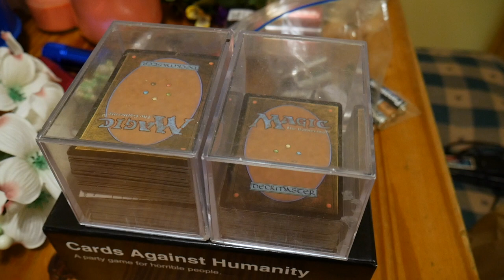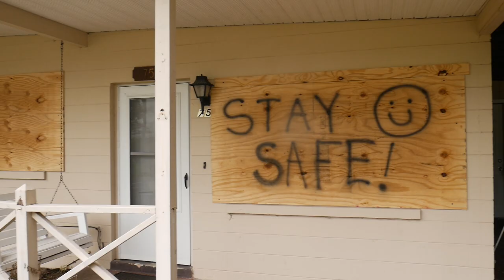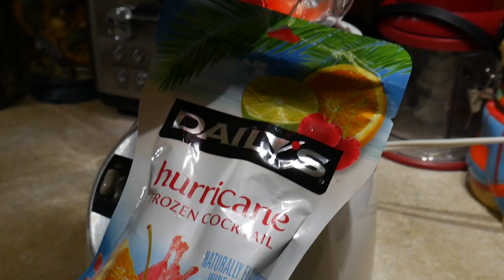IRMAGERD: Hurrication in Titusville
I took a little bit of video for the preparation and after math of hurricane Irma. Luckily for us in Titusville things didn't get to hairy. We play some guitar hero, watch tv and do a lot of clean up.

"Rock You Like a Hurricane" - Scorpions

"Sunday Funday", "Catch Up Sally" & "Paint By Numbers" - Scott Holmes
Song used under Creative Commons use and License can be found at the following link: